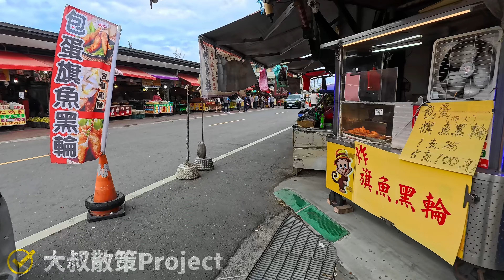屏東縣【94】車城鄉│福安宮│Fu-an Temple│台灣散策│Wander in Pingtung│Walk Taiwan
地區簡介：
車城福安宮位於臺灣屏東縣車城鄉福安村、為臺灣最大的土地廟。

建廟之初始稱為「敬聖亭」，依廟方主張是1662年建立。當地還傳說荷蘭統治時期，土地公已在車城立足。

林爽文事件時，福康安至恆春半島追捕莊大田，後在此題詞勒石，而由當地「義民」首領等人立碑，學者何培夫認為此碑反映清廷恩威並施的平亂措施。此碑曾收錄於屠繼善《恆春縣志》、《明清臺灣碑碣選集》、《台灣南部碑文集成》、《屏東古碑集》等書。